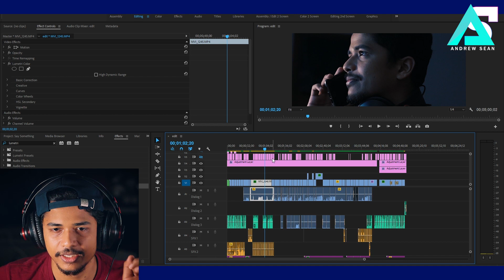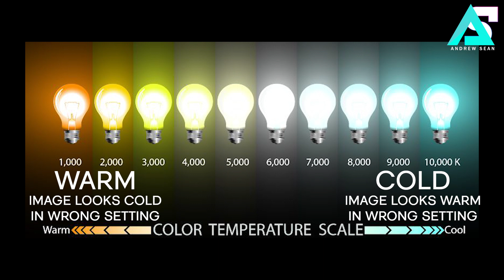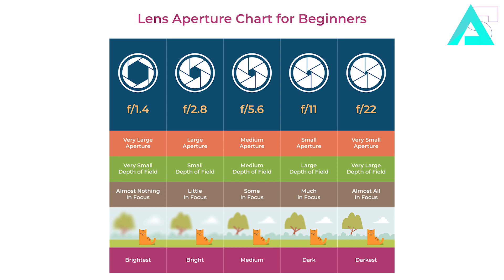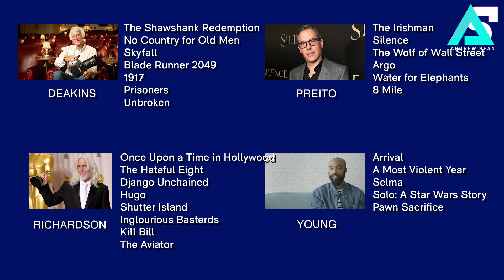Cinematography Basics සිංහලෙන් (Part 1)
ඔයා camera man කෙනෙක් වෙනවද නැත්තම් cinematographer කෙනෙක් වෙනවද කියන දේ තියෙන්නේ ඔයාගේ creativity එක මත. මේ episode එකේ අපි කතා කරන්නේ cinematography කියන්නේ මොකක්ද, cinematographer කෙනෙක් හැටියට leader කෙනෙක් වෙන්නේ කොහොමද, RAW shoot කරන්නේ කොහොමද වගේ දේවල්. ඉස්සරහට cinematography වලින් camera handling ගැනත් කතා කරනවා.

MY GEAR:
Main Camera: Canon EOS 760D
Second Camera: Canon Powershot SX50HS
Lenses: Canon EF 18-135mm & 50mm f1.8
Lights: Yongnuo YN160 II & Yongnuo YN 600 AIR
Gimbal: Zhiyun Crane 2
Microphones: Zoom F1 Field Recorder & Focusrite Scarlett 2i2 Studio
SD Cards: Lexar Professional  Class 10 SDXC 64 GB 250Mbps

Software and Color Grading: Premiere Pro 18 (Occasionally DaVince Resolve)
Laptop: ASUS TUF Gaming FX504
Graphics Card: Nvidia GTX 1050
Brain: කොලොප්පන්.